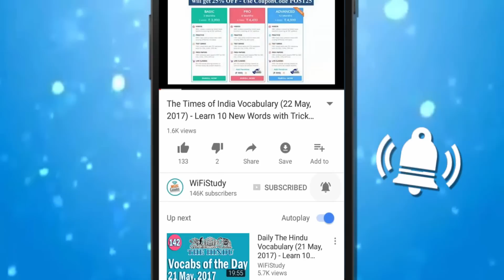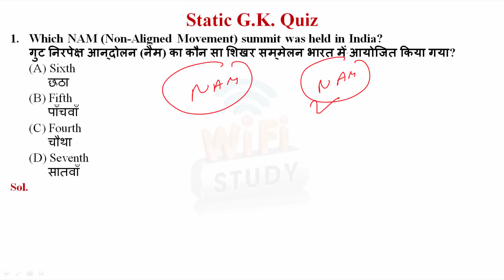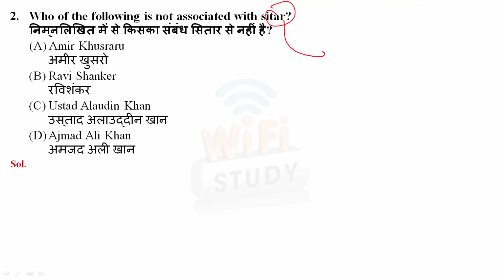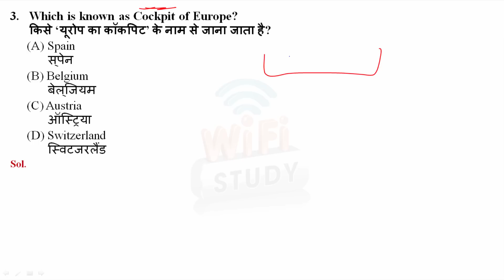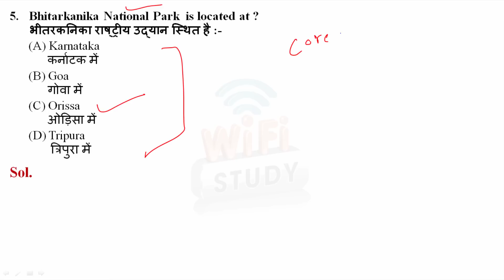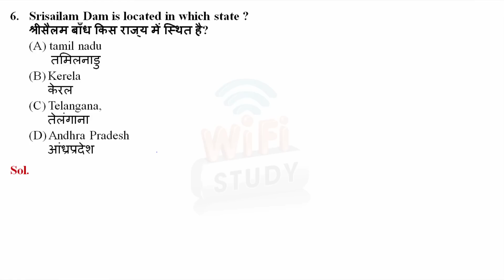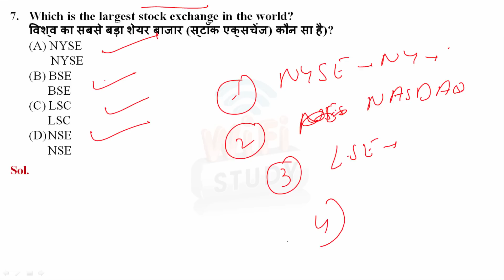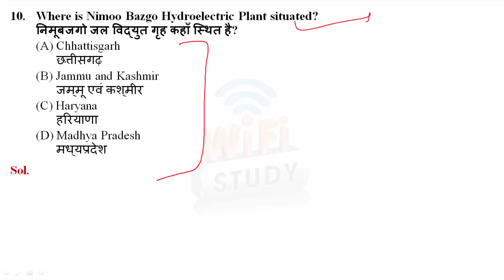Daily GK Class #41 General Knowledge - Static Gk for SSC, BANK, UPSC, RAILWAY and all Govt. Exams